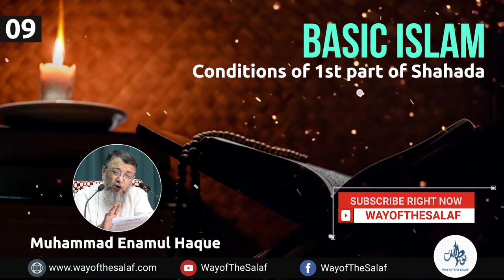Basic Islam (Part- 09) । Muhmmad Enamul Haque Chowdhury । Way Of The Salaf